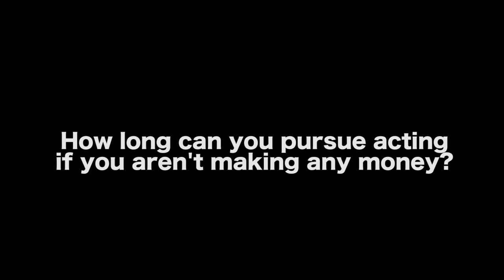Actors Who Get Into Acting For The Money by Choice Skinner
MORE VIDEOS WITH CHOICE SKINNER

AUDIO